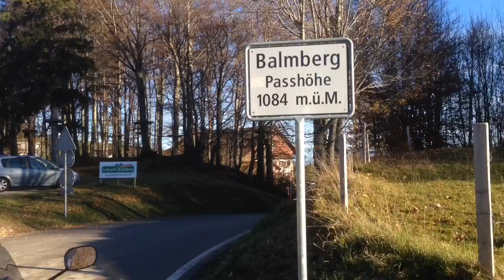Fendt 311, 4000 Std Service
bei LMG Grasswil